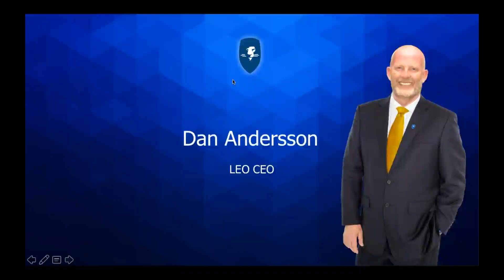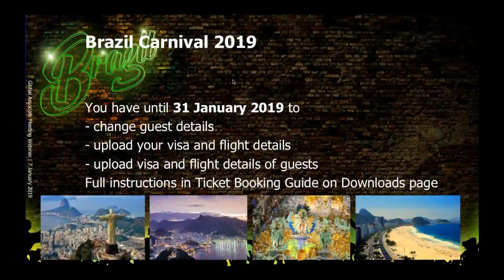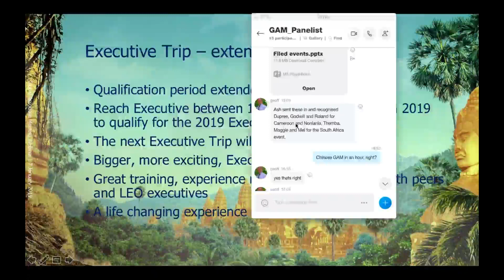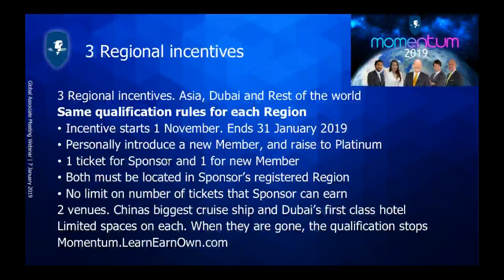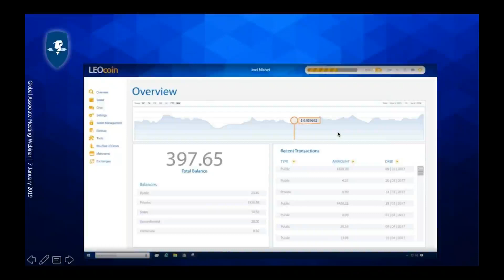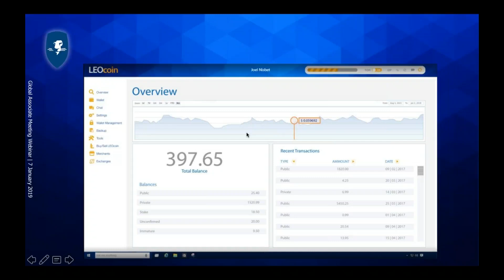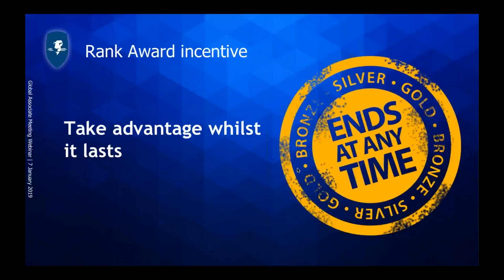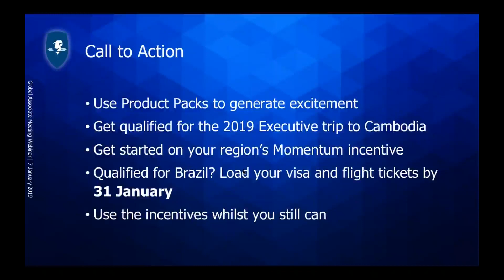Global Associate Meeting (LEO) 07 January 2019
This is my channel COITS WITH LEO only 4 LEO Business information and Trainings.